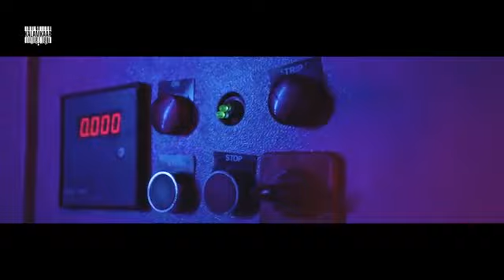Tera Bhai Ka Naam Liya song Karma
tere bhai ka naam kya song